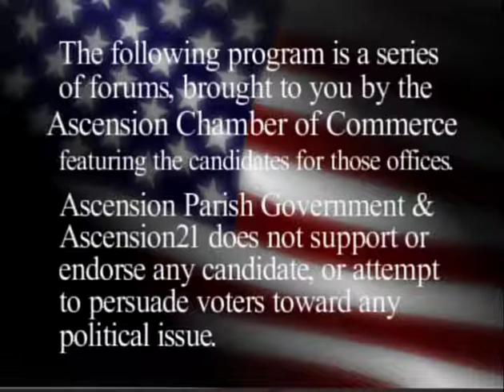Forum 2015 - Representative District 81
Government Access